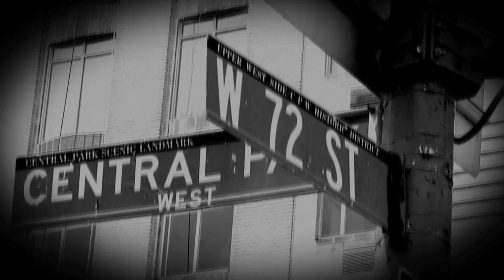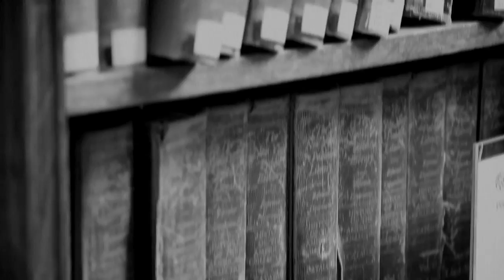Supernatural Travels with Libba Bray - Webisode 1: The Creepy New York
New York Times bestselling author Libba Bray takes us on a tour of the New York City found in her new novel THE DIVINERS. In webisode one, Libba shows us a few of the locations that served as the inspiration.

ABOUT THE BOOK:
Evie O'Neill has been exiled from her boring old hometown and shipped off to the bustling streets of New York City—and she is pos-i-tute-ly ecstatic. It's 1926, and New York is filled with speakeasies, Ziegfeld girls, and rakish pickpockets. The only catch is that she has to live with her uncle Will and his unhealthy obsession with the occult.

Evie worries he'll discover her darkest secret: a supernatural power that has only brought her trouble so far. But when the police find a murdered girl branded with a cryptic symbol and Will is called to the scene, Evie realizes her gift could help catch a serial killer.

As Evie jumps headlong into a dance with a murderer, other stories unfold in the city that never sleeps. A young man named Memphis is caught between two worlds. A chorus girl named Theta is running from her past. A student named Jericho hides a shocking secret. And unknown to all, something dark and evil has awakened.

Printz Award--winning and New York Times bestselling author Libba Bray opens a brand-new historical series with The Diviners, where the glittering surface of the Roaring Twenties hides a mystical horror creeping across the country.